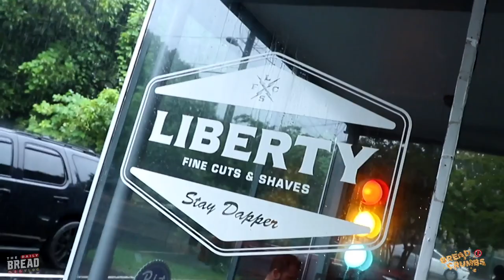Looks Matter | 🍞...Breadcrumbs with Tyler Harris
In this episode, Tyler talks about how you look can affect your mood and how you behave.